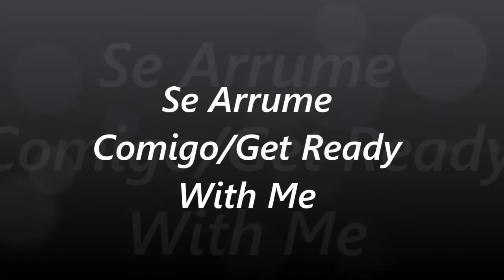Se Arrume Comigo/Get Ready With Me | Larissa Araujo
Onde me achar:
Não esqueçam de se inscrever e dar o like no vídeo ;)
Obrigadaa!!